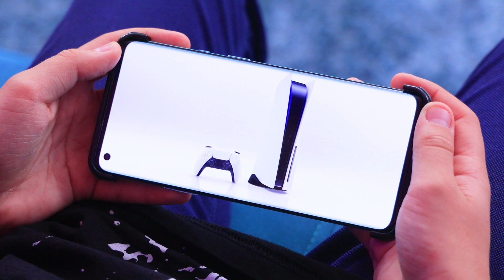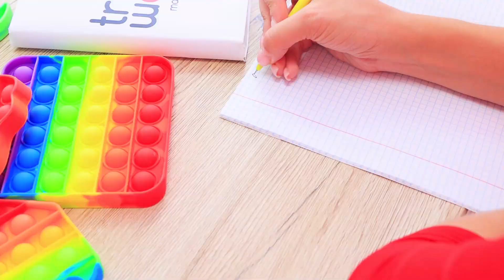Minha Mãe Possui uma Loja Pop It!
Quando sua mãe é a proprietário da loja Pop It, você pode ser considerado de muita sorte! Afinal, agora você pode jogar o quanto quiser! Claro, se você tiver um bom relacionamento com sua mãe.

● Pop It
● tubo Pop
● simple Dimple
● Agulha e linha
● Cola quente
● Chocolate
● Skittles
● faca
● Caixa de Ovos
● Ovos
● Tinta acrílica
● corante alimentar